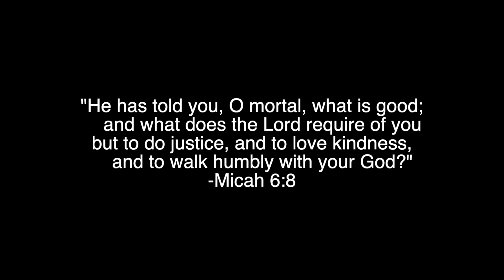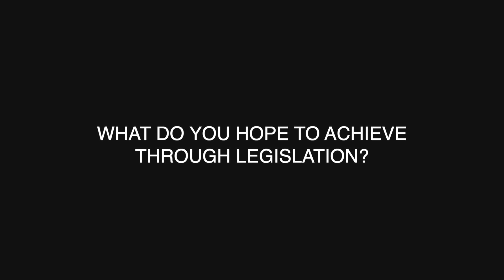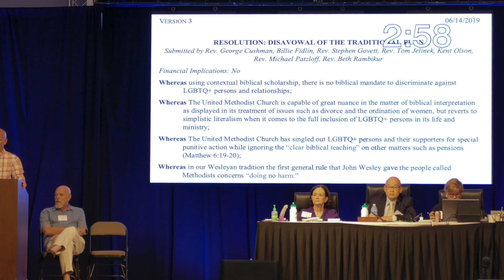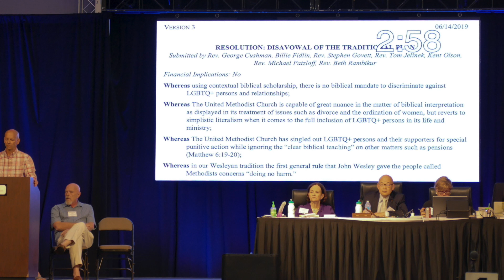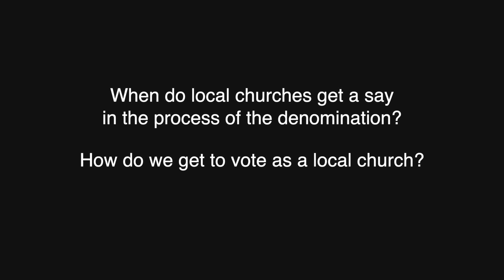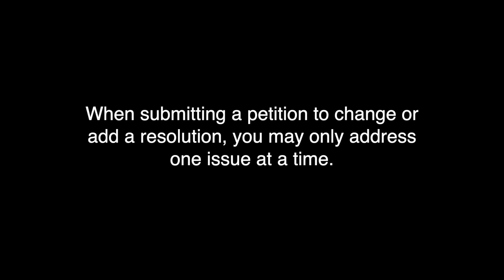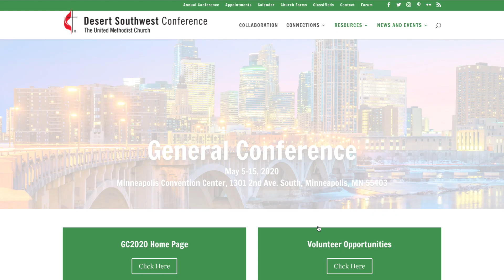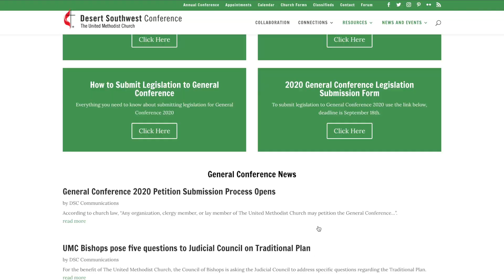Legislation Writing Workshop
This video explains the process of writing resolutions and legislation for the Desert Southwest Annual Conference and the General Conference of The United Methodist Church. It is only one part of the workshop. The deadline to submit legislation to the General Conference 2020 is September 18, 2019. The deadline to submit legislation to the Special Session in September is August 1, 2019.